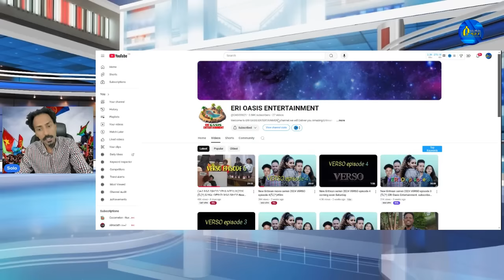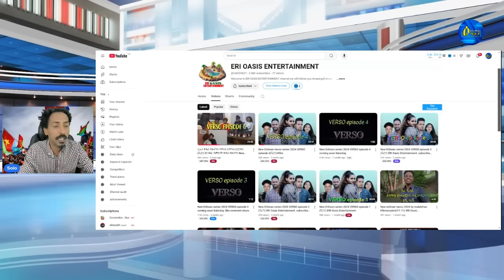Sep 20,2024-ዋና ዩቱብ ተረኺቡ ፣ |ሕጂ ህድማ ኣገዳሲ ሓበሬታ